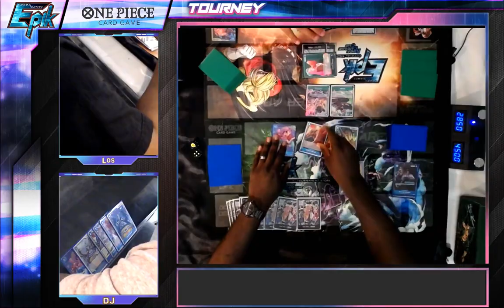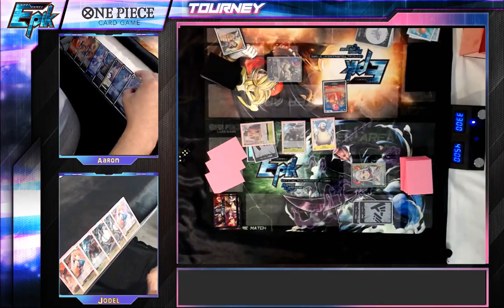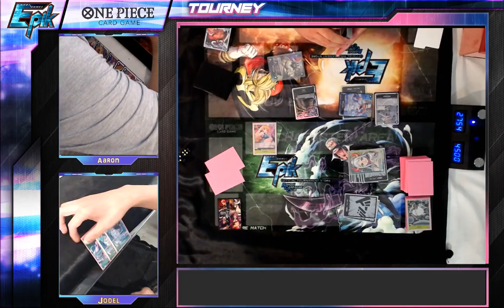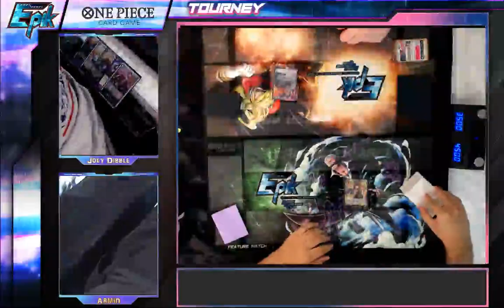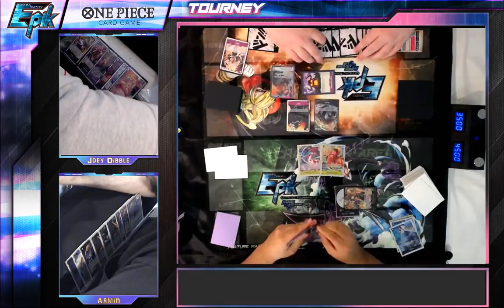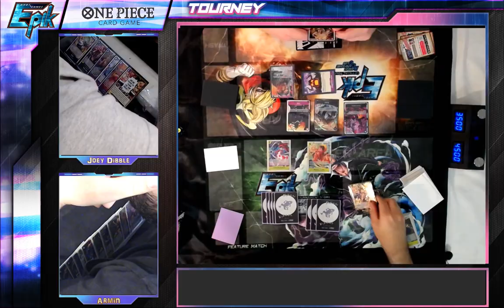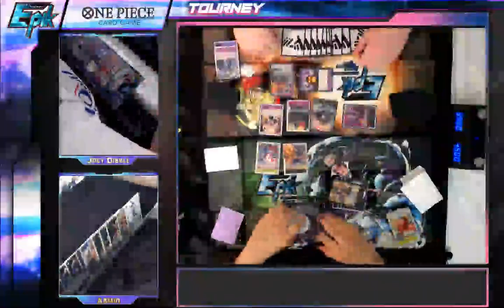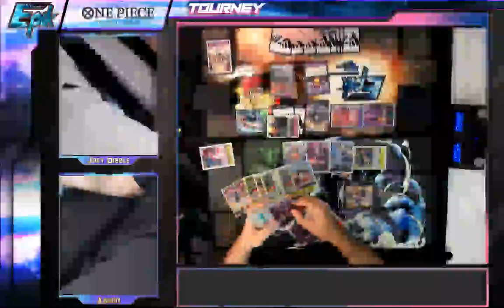Epik Cards & Games - One Piece Thursday Tournament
0:00 Tournament Standby
0:01 Round 1 - Carlos (Perona) vs. DJ (U Doffy)
19:05 Round 2 - Aaron (07 Lucci) vs. Jodel (G/Y Yamato)
42:28 Round 3 - Joey Dibble (P/B King) vs. Armin (B/Y Luffy)

Joey Dibble WON

This youtube channel below is created to collect tournaments specifically.

Come join us on Stream! VIP table and be part of the best organized play in DFW!

**NEW Weekly Streaming Schedule**
Tuesday - Shadowverse Evolve ONLY FINAL
Wednesday - YGO Box Tourney ONLY TOP CUT PLAYOFF
Thursday - One Piece @ 7 PM
Friday - Lorcana @ 7:30 PM (ONLY FINAL)
Saturday - One Piece @ 2:30 PM, YGO ONLY TOP CUT PLAYOFF